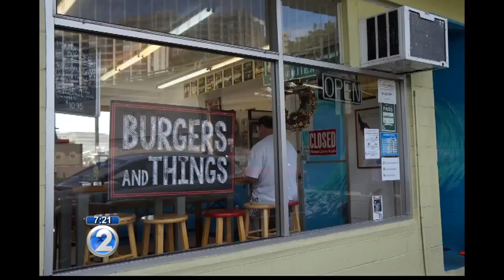Wake Up 2day: Burgers & Things